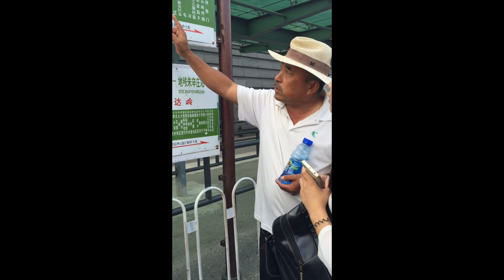MISSED MY FLIGHT bc of THE AMAZING GREAT WALL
Long overdue videos coming this way! The Japan vlog will be up shortly as well (FINALLY!) I had a layover in Beijing, China, where we stayed at an Airbnb with our Super host Ning. We decided to do a quick mission to the Great Wall of China, which was possible but very risky. Unfortunately, we messed up w the train station time and more bad luck came upon us. )= I'll make a separate story/video about that later, whelp hope you enjoy :D

Artist: Mindkeys
Title: Ascension
Genre: Chillstep
Software: FL Studio 11